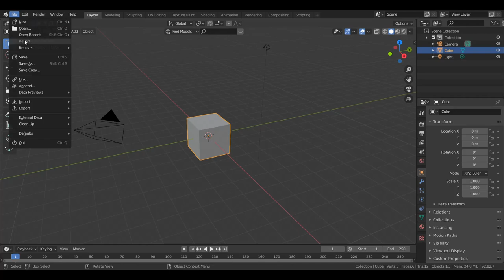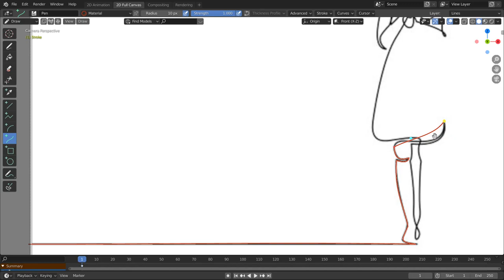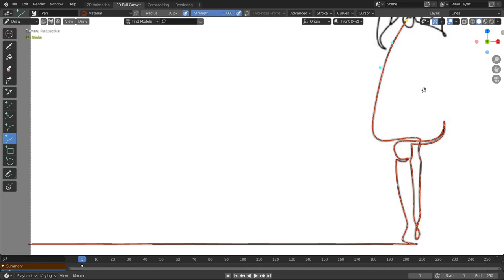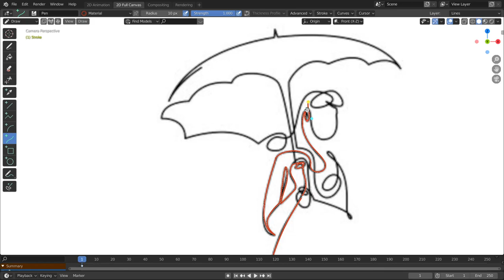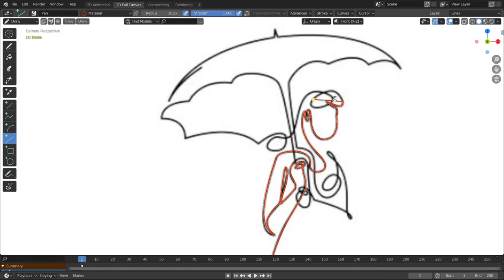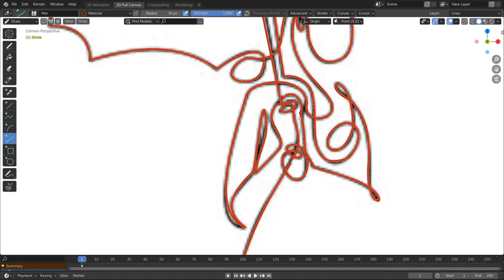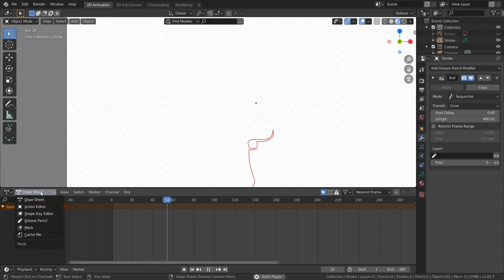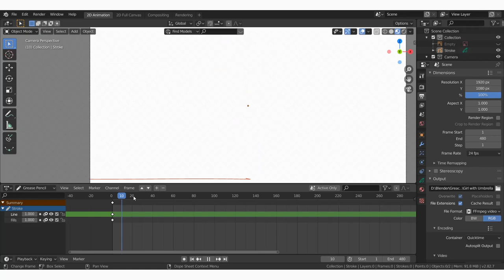Grease Pencil Line Art Animation Tutorial Part 1 : Girl with Umbrella || Blender 2.8x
I made this line art animation in Blender grease pencil with the help of build modifiers. There is lot of limitations with grease pencil modifiers but you can achieve such simple animation like after effect in current versions available.

When I saw some beautiful line art animation in after effect then I decided to achieve the same in grease pencil.

Hope you all will like this tutorial and learn something new in grease pencil.

I will also make its second part asap with filling color in line art animation.